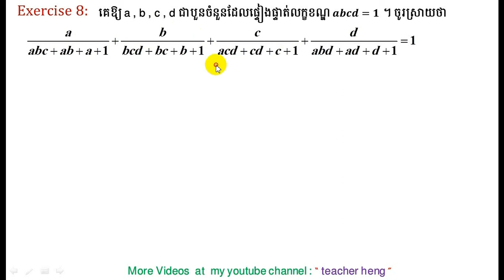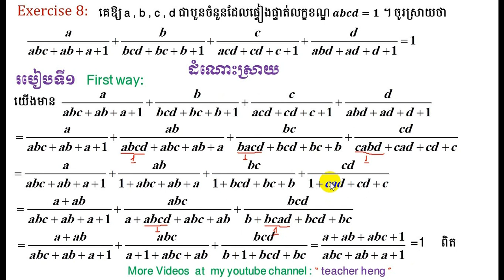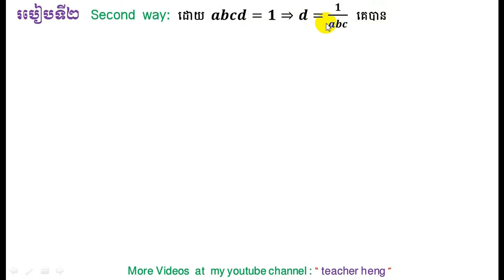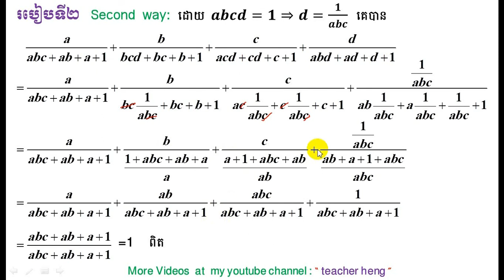maths ​grade9 ​| #10 | exercise for outstanding students | teacher heng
In this video I give you one special exercise more  with nice solution and two good methods. I believe that you will understand what I show you after you finish to watching my video.
គណិតវិទ្យាថ្នាក់ទី១២
គណិតវិទ្យាថ្នាក់ទី១១
គណិតវិទ្យាថ្នាក់ទី១០
គណិតវិទ្យាថ្នាក់ទី៩
គណិតវិទ្យាថ្នាក់ទី១៨
គណិតវិទ្យាថ្នាក់ទី៧
គណិតវិទ្យាថ្នាក់ទី៦
គណិតវិទ្យាថ្នាក់ទី៥
គណិតវិទ្យាថ្នាក់ទី៤
គណិតវិទ្យាថ្នាក់ទី៣
គណិតវិទ្យាថ្នាក់ទី២
គណិតវិទ្យាថ្នាក់ទី១
គណិតវិទ្យាសិស្សពូកែ
គណិតវិទ្យាខ្មែរ
រៀនគណិតខ្មែរ
គណិតវិទ្យា
គណិតវិទ្យាល័យ
គណិតវិទ្យាអនុវិទ្យាល័យ
គណិតវិទ្យាថ្នាក់បឋម
គណិតវិទ្យាសិស្សពូកែថ្នាក់ទី១២
គណិតវិទ្យាសិស្សពូកែថា្នក់ទី៩
គណិតវិទ្យាប្រឡងឆមាសលើកថ្នាក់ទី១
គណិតវិទ្យាប្រឡងឆមាសលើកថ្នាក់ទី២
គណិតវិទ្យាប្រឡងបាក់ឌុប
គណិតវិទ្យាប្រឡងអាហារូបករណ៍
មេរៀនថ្នាក់ទី១២
ចំនួនកុំផ្លិច
លីមីត
ភាពជាប់នៃអនុគមន៍
ដេរីវេ
ចំណោតបរិមាខ្សែកោង
អាំងតេក្រាល់
ប្រូបាប
ផលគុណវ៊ិចទ័រ
ប៉ារ៉ាបូល
អេលីប
អ៊ីពែបូល
មេរៀនថ្នាក់ទី១១
ស្វីតចំនួនពិត
ស្វីតនព្វត្ត
ស្វីតធរណីមាត្រ
អនុគមន៍លោការីត
អនុគមន៍អិចស្ពូណង់ស្យែល
អនុគមន៍ត្រីកោណមាត្រ
ម៉ាទ្រីស
សមីការ
វិសមីការ
ពិជគណិត
ធរណីមាត្រ